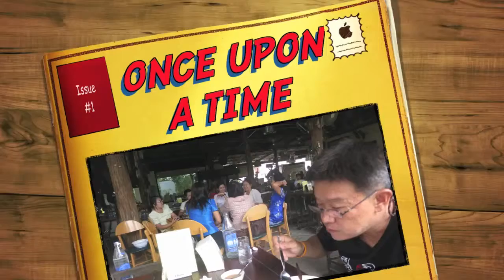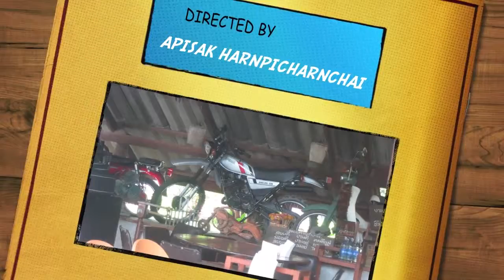ONCE UPON A TIME